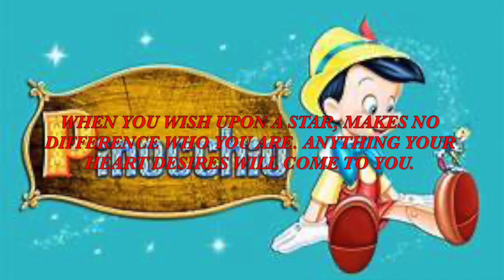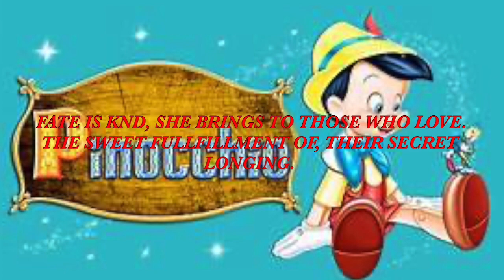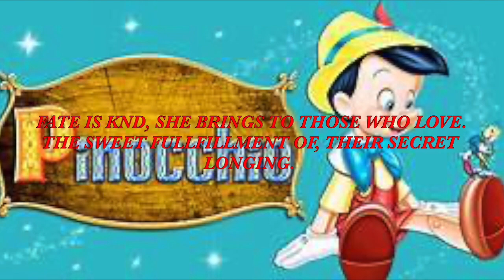When you wish upon a star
From the movie, 'Pinocchio'

Lyrics by Ned Washington
Composed by Leigh Harline
Produced by Bob Hada (Schoolspianist246)
Transcripted by Bob Hada (Schoolspianist246)
Vocalpack by Darby Cupit and Elizabeth Zharoff

Copyrighted @ 2020 Bob Hada Music Corporation